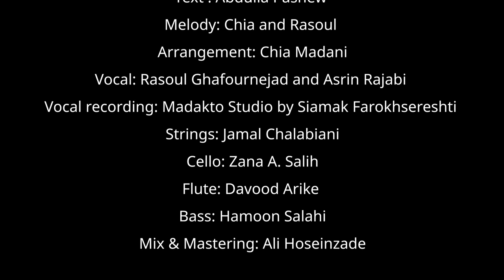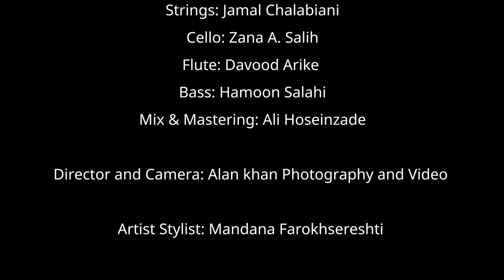New Kurdish Video Clip 2018 Deldari Bedang RASOUL & ASRIN ,دڵداری بێدەنگ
Deldare Bedang     دڵداری بێدەنگ
Text: Abdulla Pashew
Melody: Chia and Rasoul
Arrangement: Chia Madani
Vocal: Rasoul Ghafournejad and Asrin Rajabi
Vocal recording: Madakto Studio by Siamak Farokhsereshti
Strings: Jamal Chalabiani
Cello: Zana A. Salih
Flute: Davood Arike
Bass: Hamoon Salahi
Mix & Mastering: Ali Hoseinzade
Text : Abdulla Pashew
Director and Camera: Alan Khan Photography and Video
Artist Stylist: Mandana Farokhsereshti
Hair and make up: Diamond Hair Make Up
Clothing design: Razawa Ari